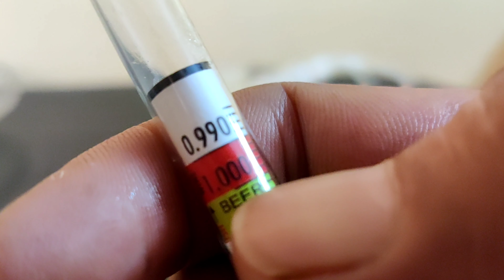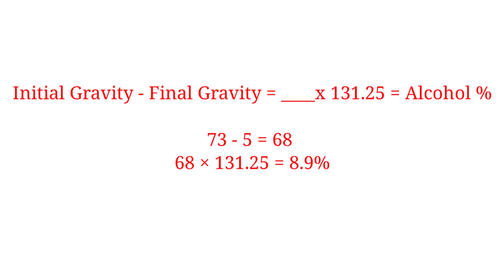APPLE WINE part 2 / Apple Wine Without Yeast / Home Made Apple Wine Easy Recipe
apple wine without yeast
apple wine making
home made apple wine

Apple wine Part 1 link:-

Fermentar for Wine and beer making:-

potassium metabisulphite:-

Best Wine Yeast in market:-

Lalvin EC 1118 yeast👇

brewing tube👇

Potassium sorbate :-

kitchen wrap sheet ( Cling film) :-